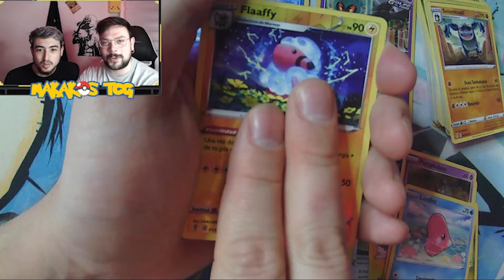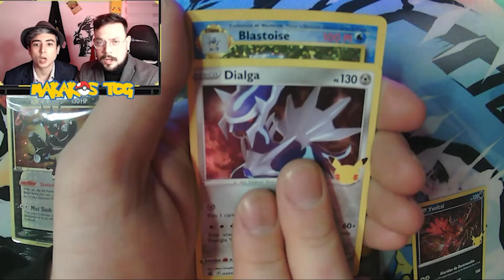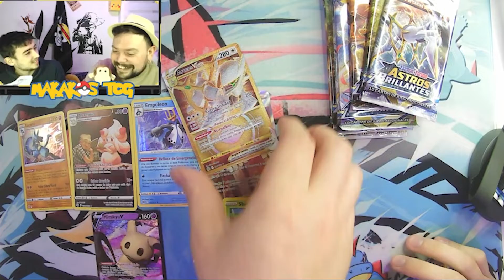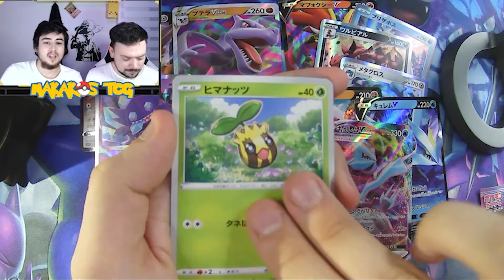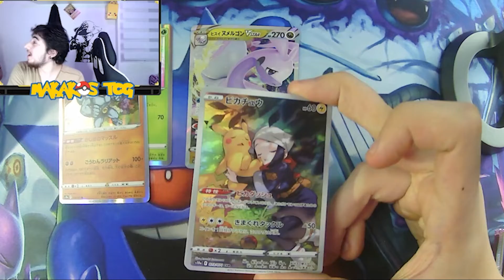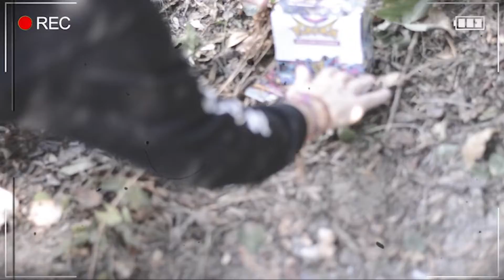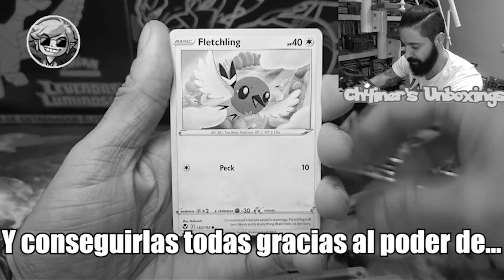🙈MEJORES MOMENTOS 2022 POKÉMON TCG🙈 // REWIND MAKAKOSTCG🔥 vienen LOS REYES MAGOS// cartas pokémon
🔥🎁AQUÍ OS DEJAMOS LOS MEJORES MOMENTOS QUE HEMOS TENIDO DURANTE EL AÑO 2022 COMO REGALO DE REYES!! FELIZ AÑO A TODOS!!🔥🎁

💛Ha sido un año increíble y no tenemos palabras para agradeceros todo el apoyo que nos habéis dado. Ha sido un placer compartir nuestro tiempo con todos vosotros, además de haber conocido personas maravillosas por el camino. GRACIAS DE CORAZÓN!! 💛

💛 Si os ha gustado el vídeo, dejadnos un buen LIKE para poder seguir haciendo más contenido como este y SUSCRIBIOS al canal si aún no lo estáis para NO PERDEROS NADA!💛

Y NO OLVIDÉIS COMENTAR, QUE  NOS HACE MUCHA ILUSIÓN💛💛

ABRAZO DE MONO 🙈🙉🙊